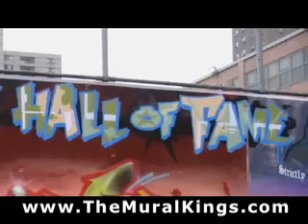TATS CRU - THE MURAL KINGS